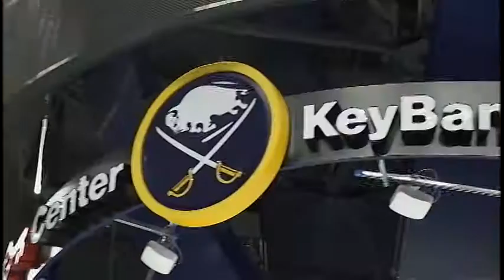Jr. Sabres Reporter Kevin Hebert TV Broadcast